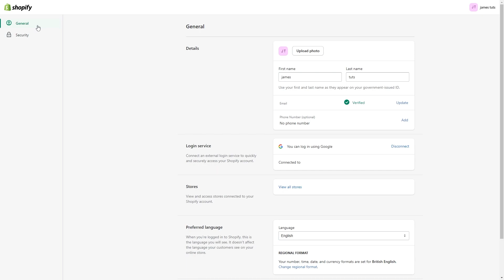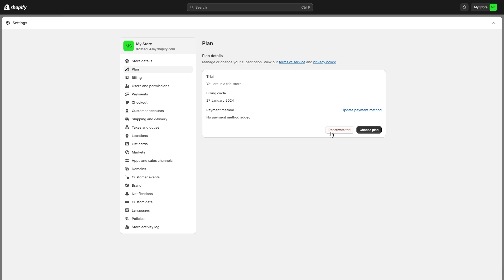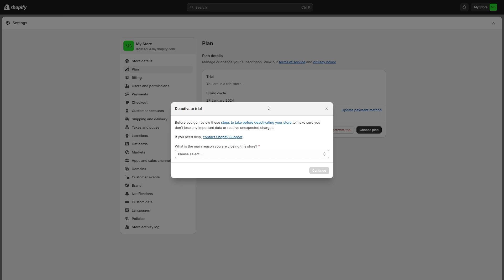How To Cancel Shopify Subscription - Close Shopify Store (2025)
In today's video i will cover how to cancel shopify subscription. To cancel shopify subscription you can learn how to do that aswell as how to close shopify store in this shopify tutorial! In this video you will also learn how to cancel shopify app subscription as this is vital in order to cancel shopify store!